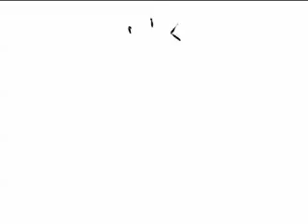Health Care Reform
Uploaded by obamahealthcare on Oct 12, 2009
Is Big Government Health Care Reform what America needs?